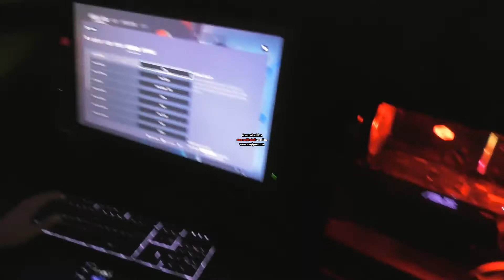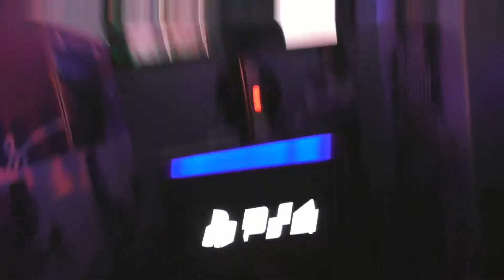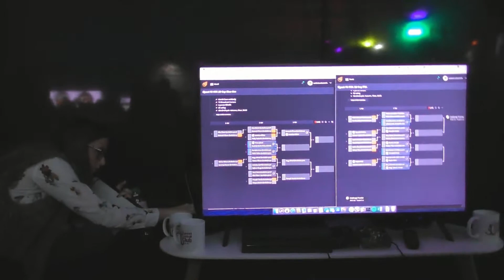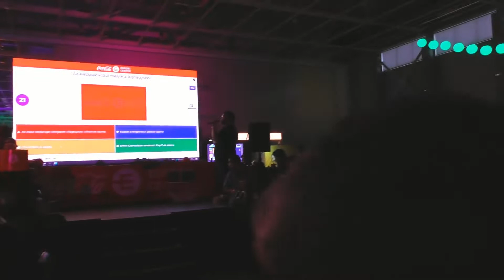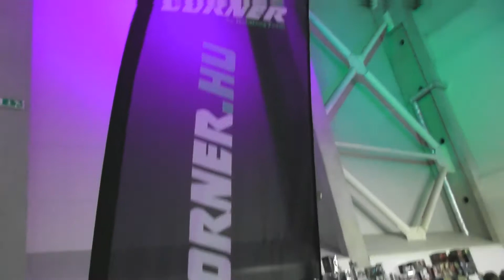2019 Őszi Budapesti playit élménybeszámoló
Nézzetek, mert jó kis csatorna. Ps4 és nintendo switch  live és  más egyéb gameres videók.

Psn nevem:biz6969
Rockstar games social club nevem:Zvonimir18